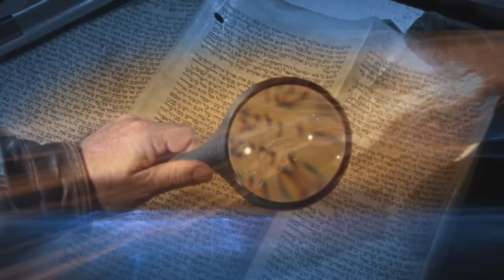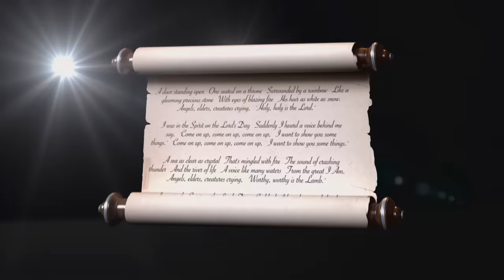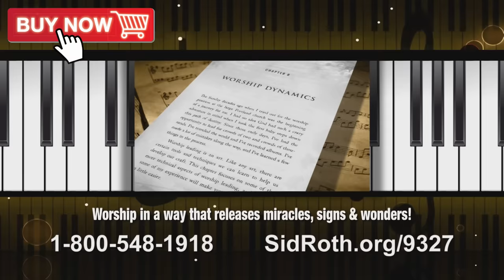Heavenly Encounters in Worship | Steve Swanson on Sid Roth's It's Supernatural!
When Steve Swanson leads worship things happen. The atmosphere changes and amazing signs happen as he solos on his keyboard. Steve plays along with sounds he hears from Heaven. At times…the keyboard plays itself! Ready for your breakthrough?